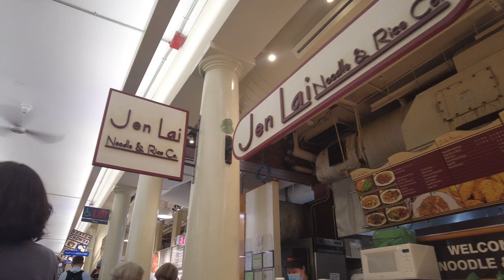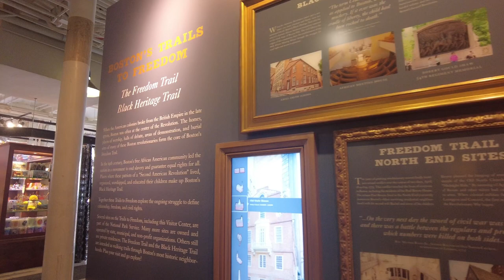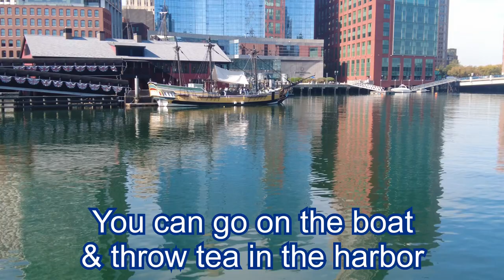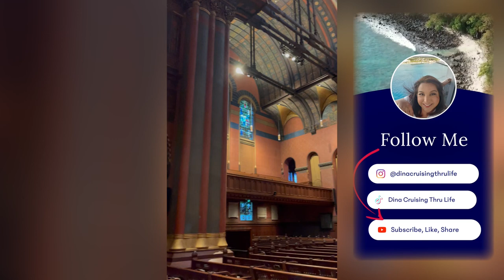My Day in Boston in the Fall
Hello everyone! I spent the most amazing day in Boston with my good friends. I was so engaged in seeing everything and talking with my friends, I never talked to the camera :)

TECH GEAR
DJI Osmo Pocket 2 Creator Combo
GoPro Hero 9
GoPro Media Mod
IPhone 12 Pro
Spider Holster Belt Holster

EDITING SOFTWARE AND TECH GEAR
IPad Air 4
Keynote for Thumbnail (I'm still learning on the IPad)

About Me:
If you didn't guess, my name is Dina. I'm a native Californian and I enjoy creating memories whether it be with my family and friends, or on solo adventures. I created my channel, as most people do, to have a visual memory for me and my family to remember and say " I/she did that. I/She was courageous, adventurous, and wanted to see what the world had to offer